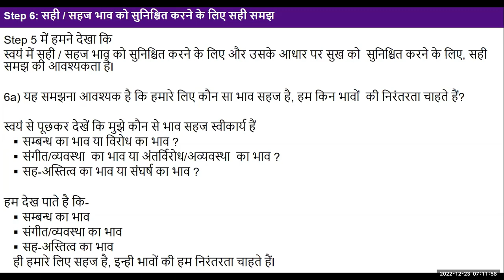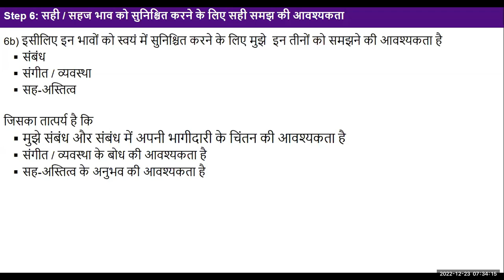Hindi D462022 12 23 Ex 1 Step 6 Need for Right Understanding to Ensure Right Feeling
Hindi#uhv#NAAC#values#humanvalues

"Today there was discussion over step 6 of exercise 1. Through observation, one can see that it is the feeling of relationship, harmony and co-existence which is naturally acceptable and not otherwise. Thus there is the need to ensure contemplation of relationship, understanding of harmony and realization of co-existence.  As an assignment for self-reflection, we need to observe every moment if we are able to see this need in our every thought, behaviour, work and participation.

There was further elaboration about feeling of relationship, harmony and co-existence.

With a feeling of relationship, I am able to see my participation with human being and other units in nature. It is primarily focused on one-to-one relationships, contemplating on the feeling of trust, respect, affection... in human-human relationship and mutual fulfillment with other units in nature.

With a feeling of harmony (order), I am able to see the innateness of different units in the nature, harmony among the four orders of nature and harmony at various orders of human living, starting from family order to world family order. I am able to see relationship as participation in the order.

With the feeling of co-existence, I am able to see that the nature is submerged in space for ever. The existence was there, is there and will be there for ever. Being submerged in space, there are two kinds of units, consciousness and material. In all the material units, what is possible is merely formation and deformation which is cyclic and based on co-existential laws. But in the consciousness unit, the development has to take place where there is no cyclicality. And this is the only program for development in this whole existence. With the feeling of co-existence, I am able to focus on the development of the self which gets accomplished with realization in the Self, either for me or the other, generation after generation. It is authenticated by the completeness of human conduct in living, generation after generation. This remains at the focus in all my programs. Now with the feeling of co-existence, when I work for the harmony (order) at various levels and fulfillment of relationship in mutual interactions, I am able to evaluate my program in terms of development of the Self, and participation of material units in the development of the Self, the development of the Self being at the core in all my programs. I am not perturbed by the formation-deformation in the material units and able to see its role in the transformation in the Self. I do not evaluate my program by the outcome of the program, but by the feeling of co-existence, harmony and relationship in all my thoughts, behaviour, work and participation in living."